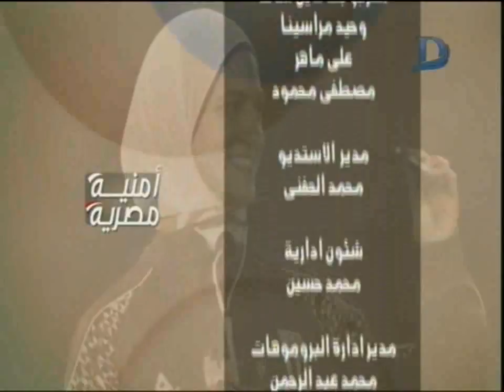لقاء خاص مع إسماعيل نصر: عن مشروع قانون منع التصالح مع مخالفة البناء على الأراضى الزراعية